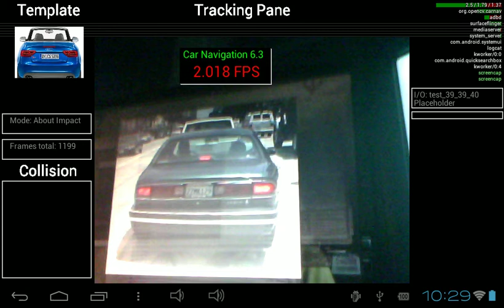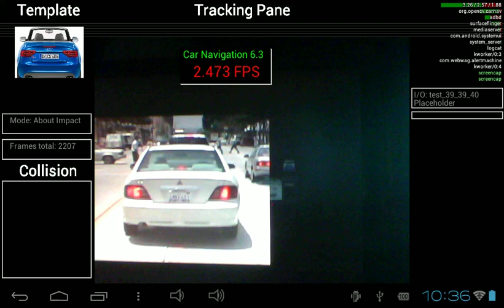Car Rear Classifier With 39 Negative Samples, 39 Positive Samples, Sample Size 40x40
Testing shown on various cars excluded from the training set